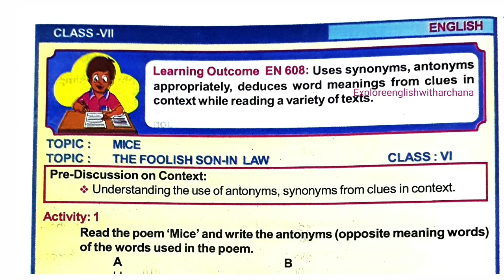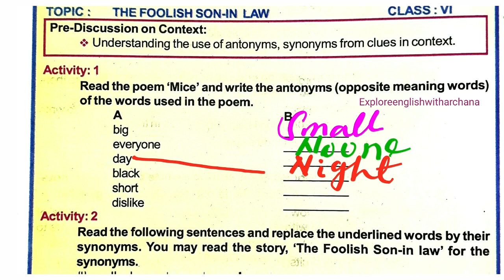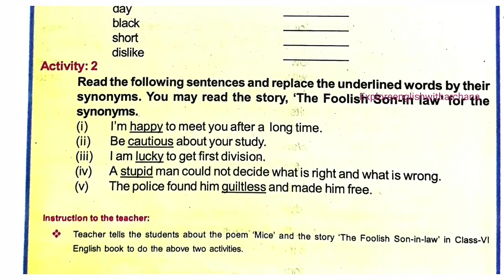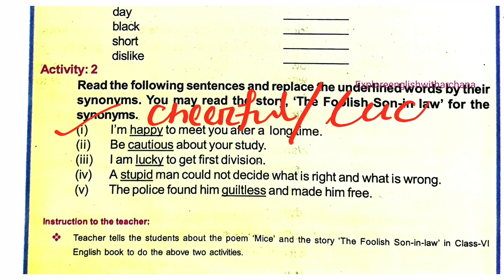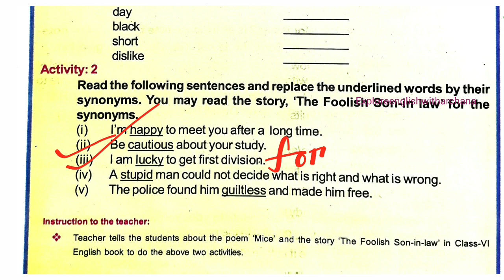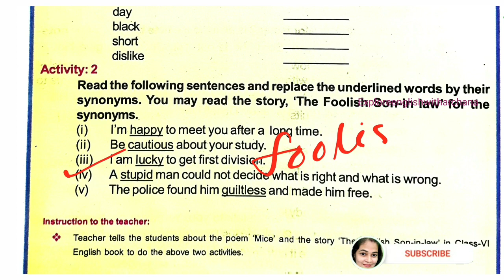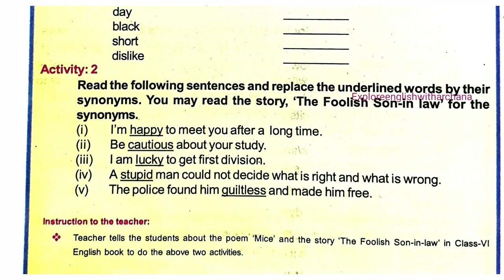LRP |7th Class English LRP | Class 7 English LRP || ସପ୍ତମ ଶ୍ରେଣୀ ଇଂରାଜୀ Mice, The Foolish son-in-law